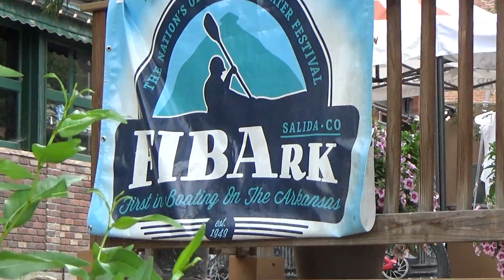Gearhart Family - Colorado 2022 - Hooligan Race at FIBArk Whitewater Festival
We had our first FIBArk Festival experience in 2022! And one of the highlights was the Hooligan Race where groups of people make their own floats and try to navigate their homemade “boats” through the rapid park in Salida. Thousands of people lined the Arkansas River to watch the hilarious spectacle. There was music, commentary, and even stunt BMX riders jumping a ramp into the river. What a time!

(Music copyright by Three Dog Night; Song: Mama Told Me/ Sofi Tukker; Song: Purple Hat)